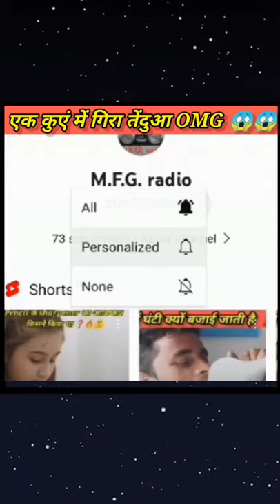एक कुएं में गिरा तेंदुआ OMG 😱😱.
, teacing , scholership and researchers. fair use is a permitted by copyright statute that might otherwise be infringing non profit , education or personal use tips the balance in favour of fair use